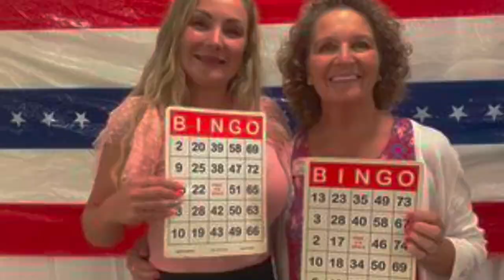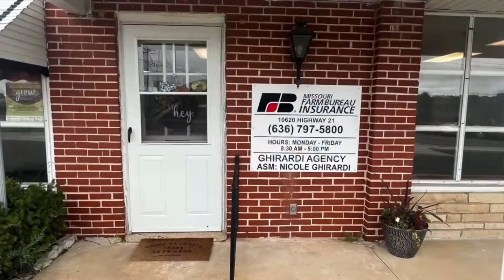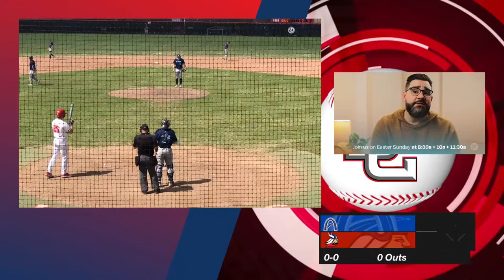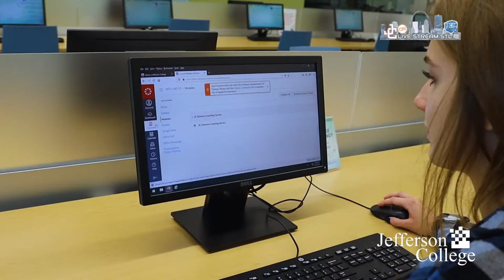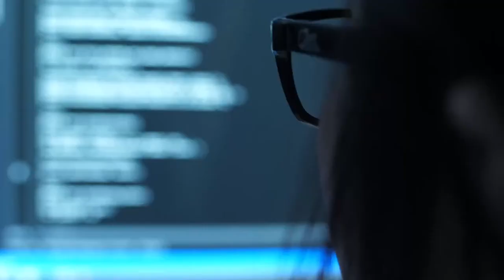VIKINGS BASEBALL vs. St. Louis CC - 3/30/24 Game 1